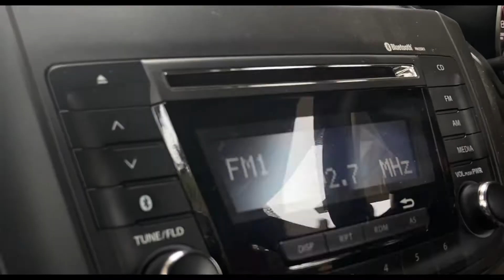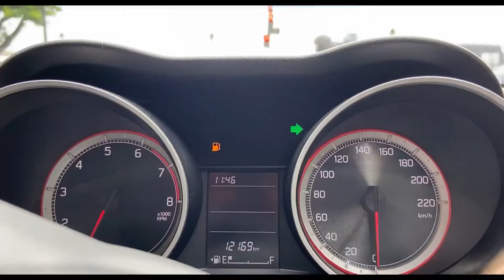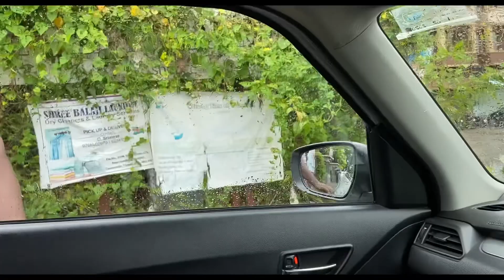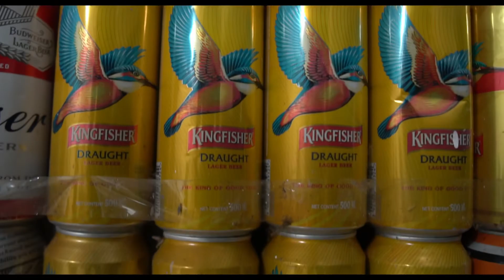MYSTERY BEHIND THE BEER BOTTLES.(12.7.2021) GOA | VLOG | ASHLAMKHAN.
Let it be the Mystery.